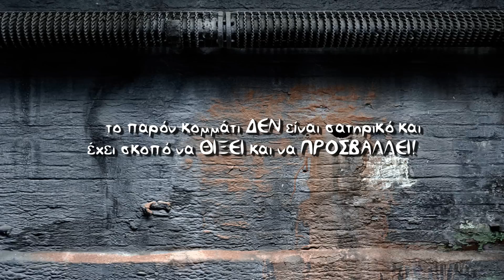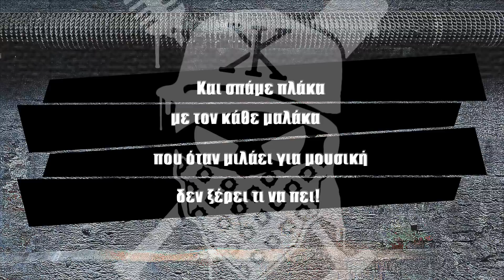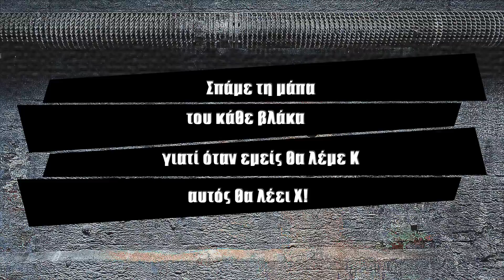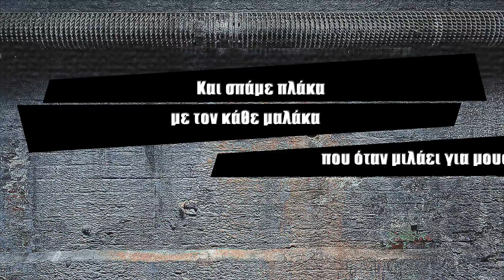♫ Καμένα Χαρτάκια - Κάπα Χι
Για τους μικρούς και μεγάλους καρκίνους που μας σπανε τα παπάρια!

Μουσική: Καμένα Χαρτάκια
Παραγωγή: Καμένα Χαρτάκια
Mix/Mastering: Καμένα Χαρτάκια
Στίχοι: Καμένα Χαρτάκια